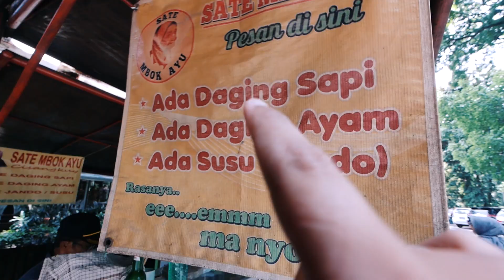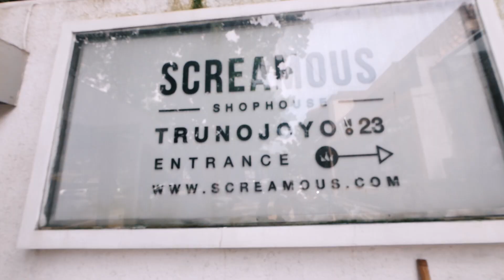BEBAS NGAMBIL BEBAS MILIH! & bawa CRESSIDA bareng keluarga! | MasArindJurnal Episode 197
Arind Kunto is a Lifestyle and Tech Vlogger/Content Creator based in Bandung

This is my Daily Vlog Season 1
1st Season will end at Episode 365
So if you watched at this Episode
there is more Episodes to Follow or
you can go back at the previous Episodes

Gear:
Main Camera : Panasonic Lumix G85
Main Lens : 7 - 14mm G Vario Lumix
Drone : DJI Phantom Pro 4k